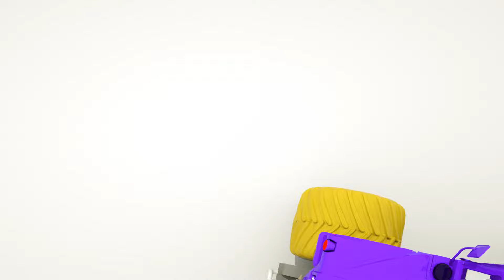Animal Names learn with Fire Truck Car| Educational videos + Animals Sounds| Nursery Rhymes Kids